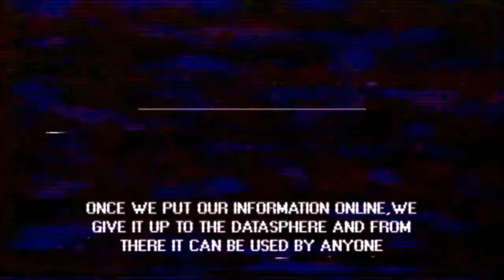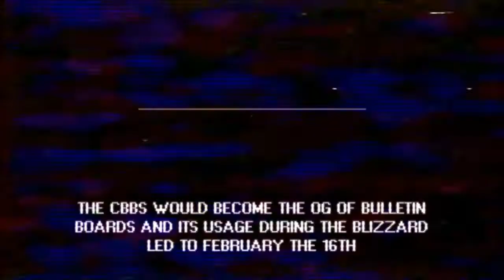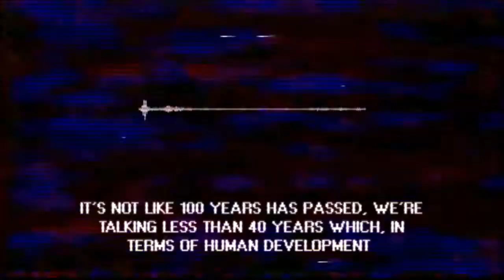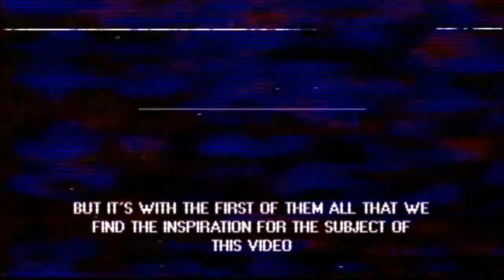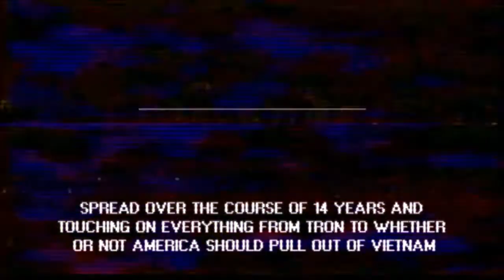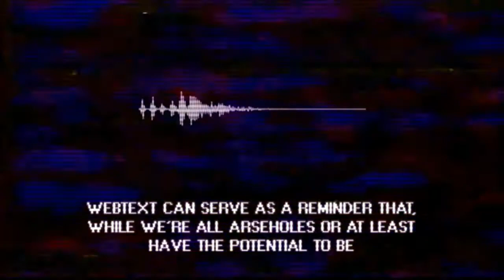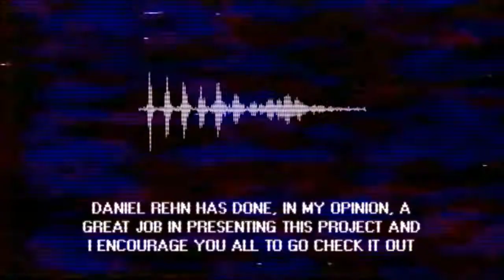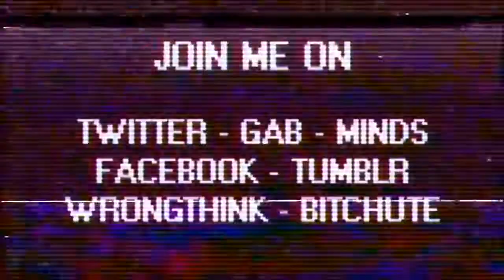WWWTXT.ORG: A Window to the Past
WWWTXT.ORG offers a fascinating digital snapshot of the early internet through Twitter, Tumblr and Facebook. In this video, I'll be looking at the early days of BBS and Usenet, and how Daniel Rehn - the artist responsible for the project - has combined art and nostalgia to provide a weird window into the recent past.

Please check out and wwwtxt.org for more information.

If you enjoy my content and would like to see more, please consider donating via the links below if you're able and feel that you can:

ALTERNATIVE VIDEO SITES